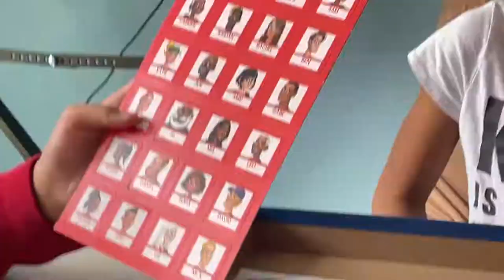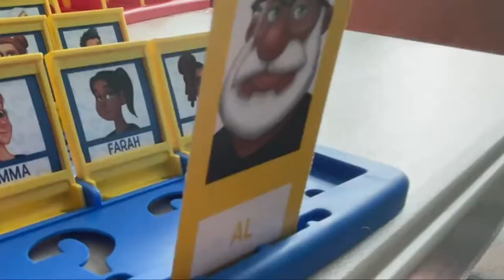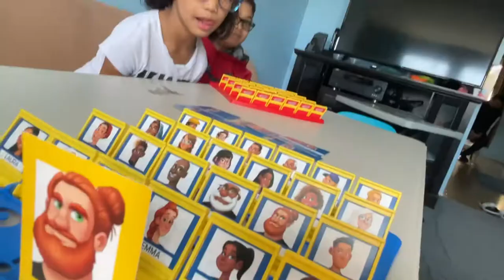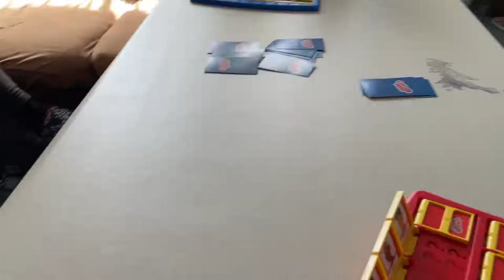Who? Guess Who Unboxing!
We unbox the popular game "Guess Who" and play against each other!